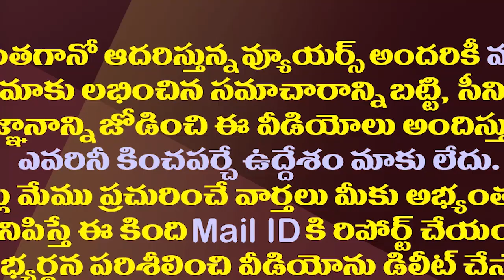గద్దె Vs దేవినేని..విజయవాడలో ఏం జరుగుతోంది?| Gadde Rammohan Vs Devineni Avinash| Vijayawada Politics